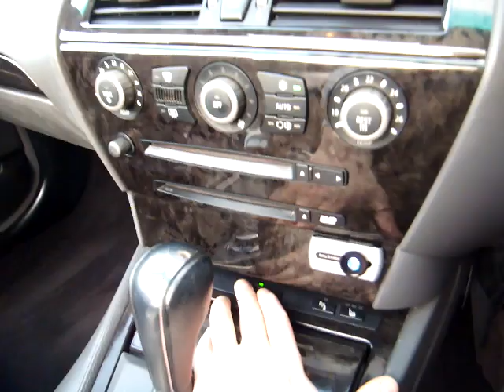BMW 645CI AUT 4.4L CABRIO 05-04 SILVER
750143 BMW 645CI AUT 4.4L CABRIO 05-04 SILVER 97522M